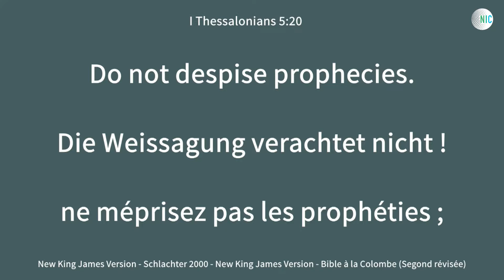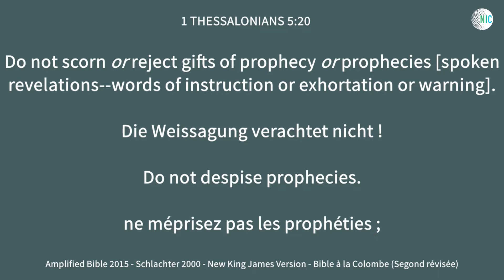Verachtet Prophetie nicht / Don't despise prophecy || John E. Sagoe (Apostel der NIC)